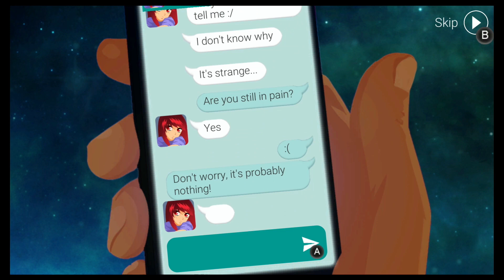Lost in Harmony Review - Nintendo Switch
In this video:
Mike takes a look at the recent Switch release Lost in Harmony. This game is a rhythm / runner game that was previously released on mobile, but don't hold that against it.